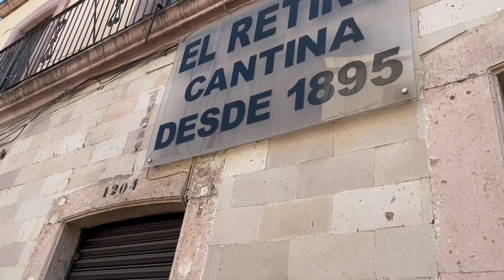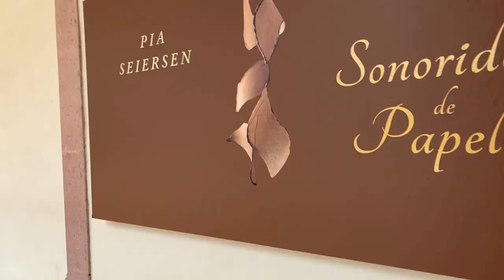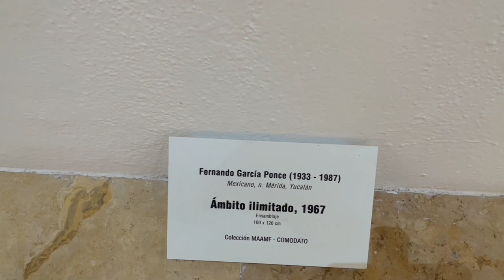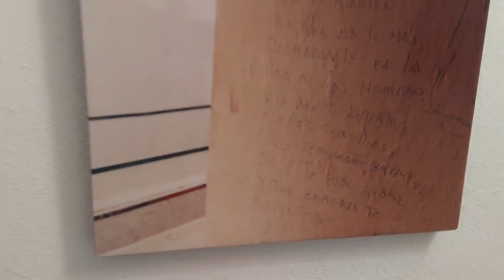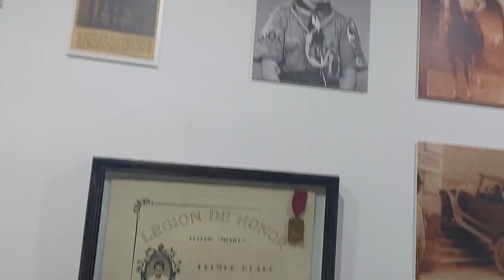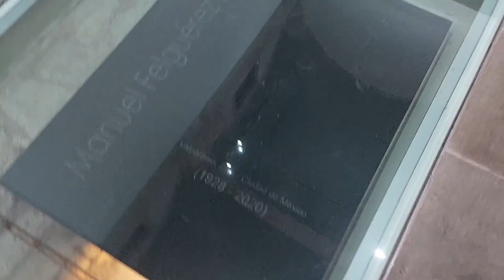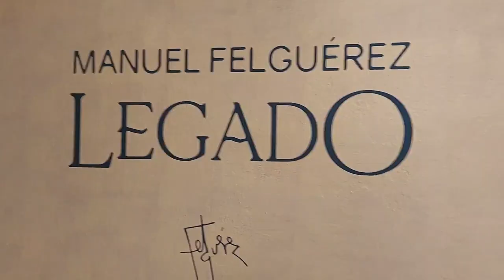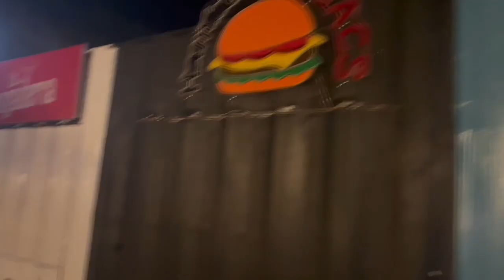MI PRIMER VLOG , VISITANDO EL MUSEO DE ARTE ABSTRACTO MANUEL FELGUEREZ!!!